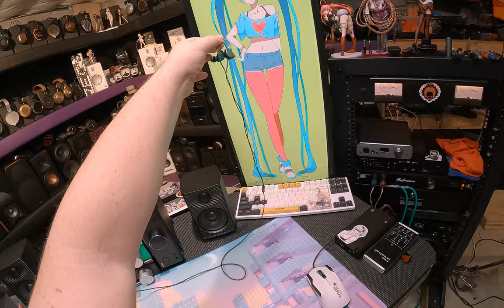in-Ear Fetish Review \\ Tipsy TTROMSO Pine Stone Sea IEM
⚡️RATING : : : : :
0 _ _ _ _ _ (6)_ _ _ 10

Sednafit Xelastec
SpinFit Silicone
Spiral Dots Silicone

SMSL SaP 1